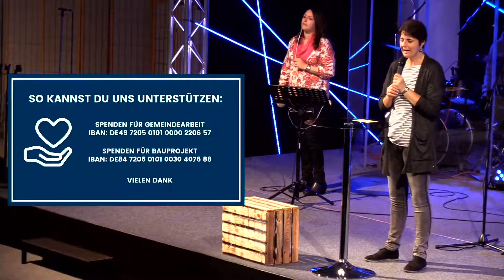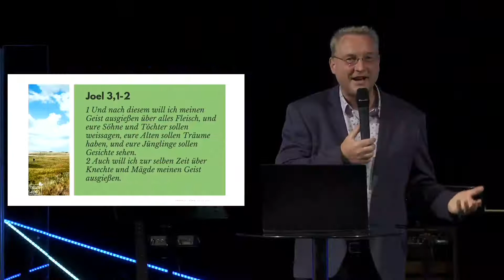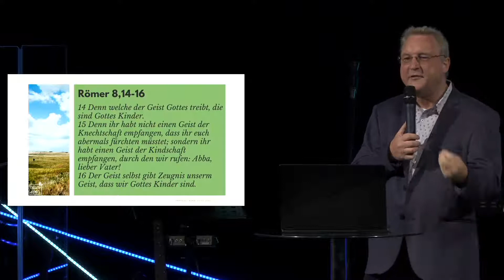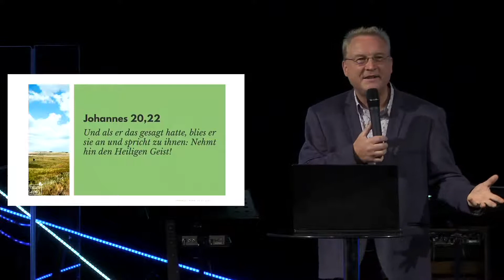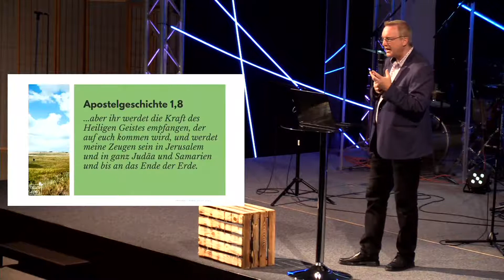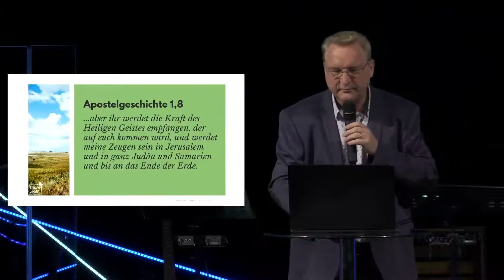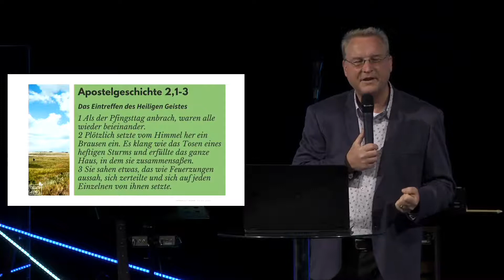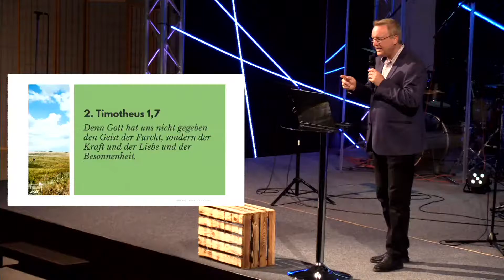Pastor Immanuel Köhn: Pfingsten - Die Erfüllung mit dem Heiligen Geist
Herzlich willkommen zum Livestream bei der Gemeinde Neues Leben
Gottes Segen!

Unterstützen Sie uns:

Gemeindearbeit - IBAN DE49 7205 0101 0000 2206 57
Bauprojekt          - IBAN DE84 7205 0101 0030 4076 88